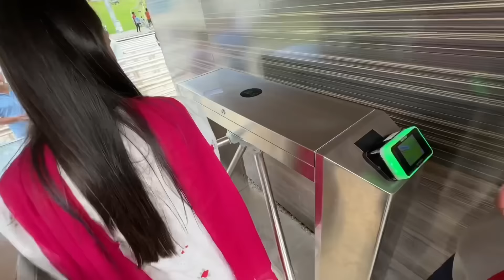Basil ko chairlift ki ride karwa di😍 | boht tang kiya isne🙁